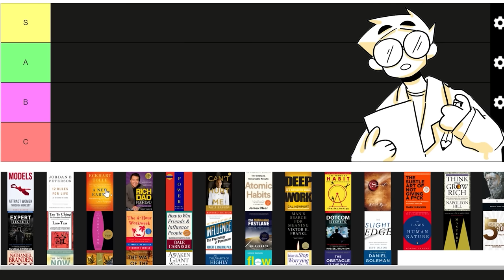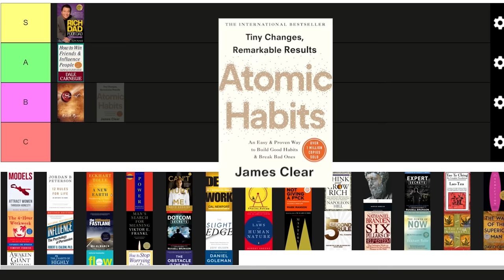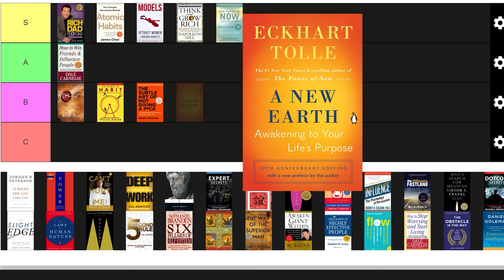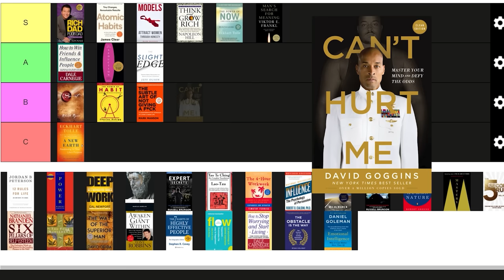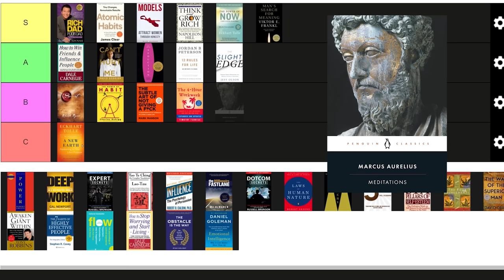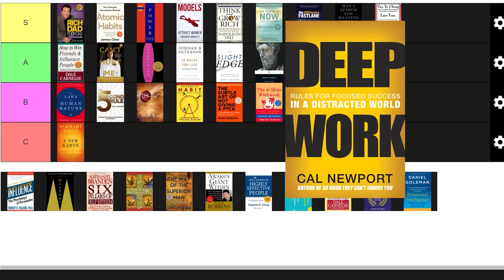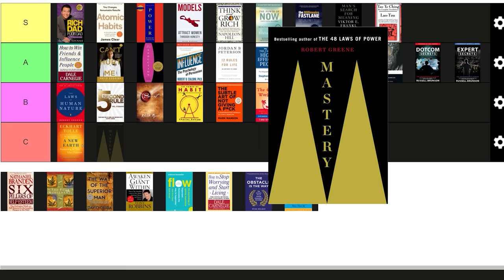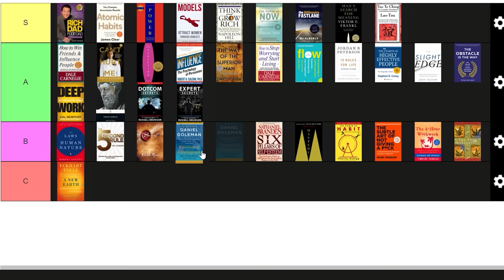ULTIMATE Self-Improvement Book TIER LIST - 35 Books (Which Should You Read Next?)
Today I'm going to be discussing the best self-improvement books that you absolutely need to read! I've carefully curated a comprehensive list of the top tier books that have had a profound impact on my life and the lives of countless others. We'll start by exploring the foundational books that will set you on the right path towards personal growth and development. Then, we'll move onto more advanced books that will challenge and inspire you to reach new heights. So, whether you're a seasoned self-improvement junkie or just getting started on your journey, this video is a must-watch. Get ready to take your personal growth to the next level!

Voiced by: Rich
Written by: Rich
Animated by: Neal

Intro: (00:00)
How To Win Friends & Influence People: (00:44)
Rich Dad, Poor Dad: (01:10)
The Secret: (01:39)
Atomic Habits: (02:13)
The Subtle Art Of Not Going A F: (02:43)
The Power Of Habit: (3:16)
The Power Of Now: (03:32)
Models: (04:06)
Think And Grow Rich: (04:34)
A New Earth: (04:54)
The Art Of Seduction: (05:27)
Man's Search For Meaning: (06:01)
The Slight Edge: (07:54)
Can't Hurt Me: (08:20)
12 Rules For Life: (08:51)
The 4-Hour Workweek: (09:18)
Meditations: (10:06)
Tao Te Ching: (10:38)
Dotcom Secrets and Expert Secrets: (11:12)
The Laws Of Human Nature: (11:34)
The 5 Second Rule: (12:02)
The Millionaire Fastlane: (12:34)
The 48 Laws Of Power: (13:10)
Deep Work: (13:45)
The 7 Habits Of Highly Effective People: (14:09)
Influence The Psychology Of Persuasion: (14:31)
Mastery: (14:50)
Awaken The Giant Within: (15:22)
Flow: (15:49)
The Obstacle Is The Way: (16:18)
The Way Of The Superior Man: (16:43)
How To Stop Worrying And Start Living: (17:08)
The Six Pillars Of Self-Esteem: (17:33)
The Four Agreements: (17:58)
Emotional Intelligence: (18:24)
Outro: (18:50)